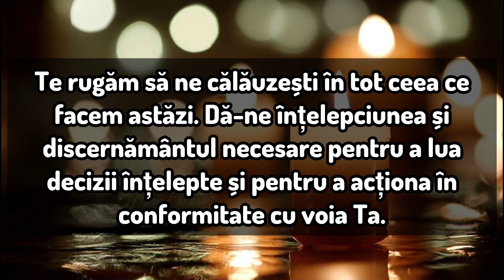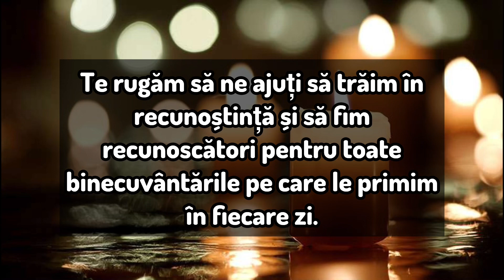Rugăciunea zilei de joi - Rugăciune scurta dar puternica